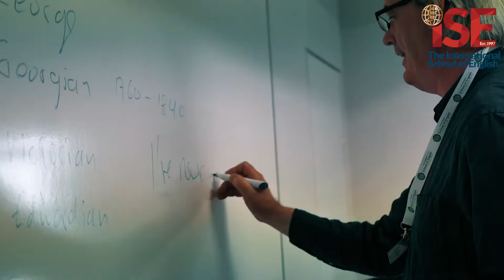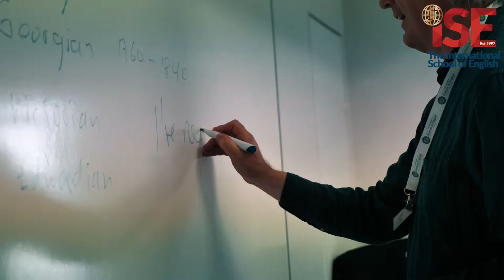ISE junior Programme 2022_Whole Video